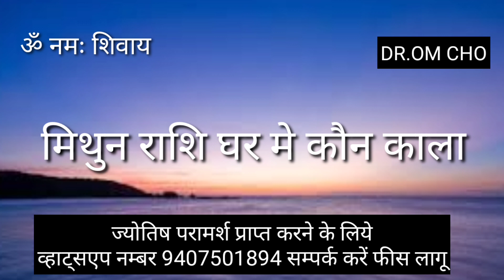मिथुन राशि यह अभी समझ लो कौन है | MITHUN RASHIFAL | GEMINI HOROSCOPE | MITHUN RASHI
Mithun Rashi

Mithun Rashifal

Gemini Horoscope

Gemini Horoscope